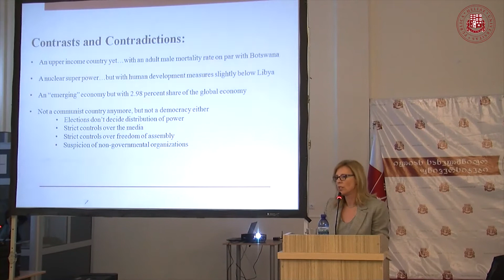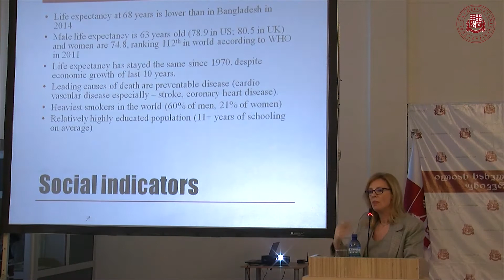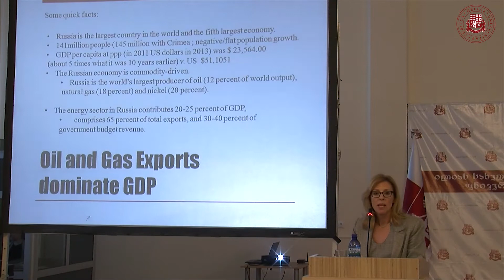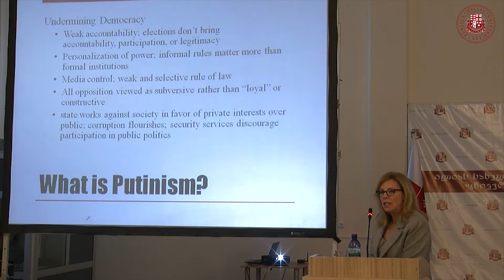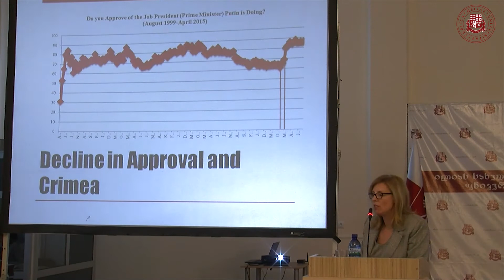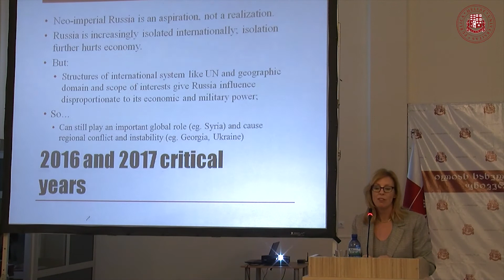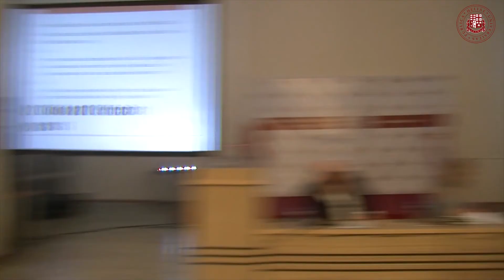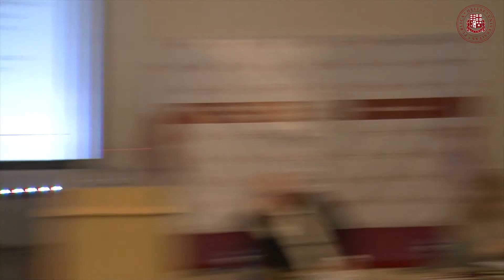დევიდ კრამერის და კეტრინ სტონერის საჯარო ლექცია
18 იანვარს ილიას სახელმწიფო უნივერსიტეტში საჯარო ლექცია წაიკითხეს მაკკეინის ინსტიტუტის დირექტორმა დემოკრატიისა და ადამიანის უფლებების მიმართულებით და ორგანიზაცია Freedom House-ის ყოფილმა პრეზიდენტმა, დევიდ კრამერმა, და სტენფორდის უნივერსიტეტის დემოკრატიის,
განვითარებისა და კანონის უზენაესობის ცენტრის (CDDRL) გამოჩენილმა მკვლევარმა, სტენფორდის უნივერსიტეტის
საერთაშორისო პოლიტიკის სწავლების Ford Dorsey პროგრამის ხელმძღვანელმა, კეტრინ სტონერმა.
საჯარო ლექციის დასრულების შემდეგ, დევიდ კრამერსა და კეტრინ სტონერს მიენიჭათ ილიას სახელმწიფო
უნივერსიტეტის საპატიო დოქტორების წოდება.
ლექციის თემა: პუტინის რუსეთი: მიმდინარე მოვლენები და რეგიონული უსაფრთხოების გამოწვევები